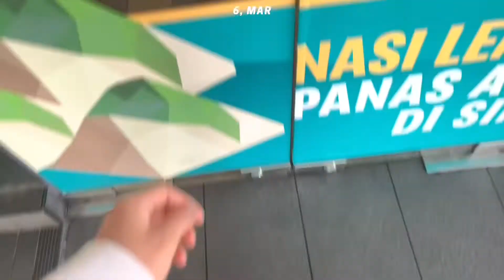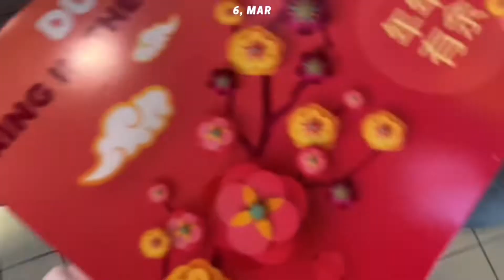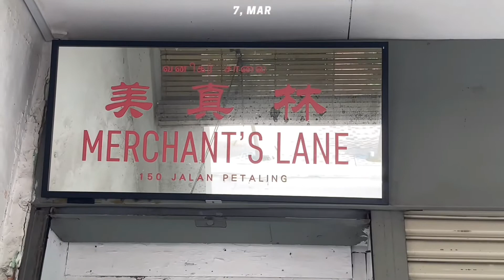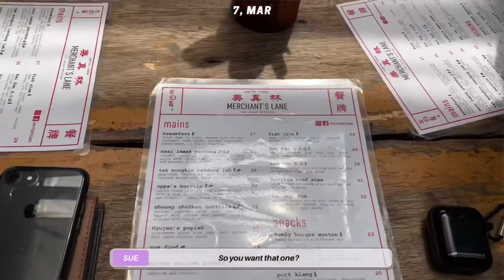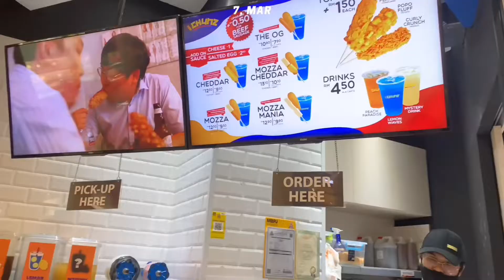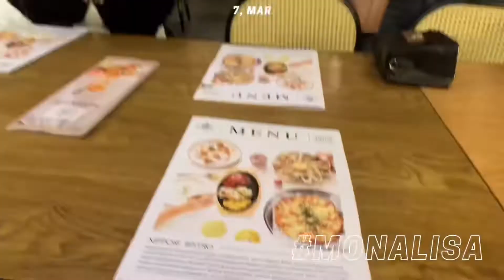[Ep.2] CAFE HUNTING • What did I eat? 🥐🍝☕️ can’t sleep, corndog & hidden fancy restaurant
In today's vlog I’m trying to sleep but I couldn’t because of the drinks that I had before going to bed and I thought of starting to vlogging on that day for content since on the next day I will be vlogging the whole day as well.

Earlier in this vlog, my hair looks just perfect for the cafe hunting until it was raining after I finished my brunch and I was soaked but it didn’t stopped me for vlogging despite my hair got spoiled.

And also I’m bringing you guys with me for a cafe hunting in Bangsar and also Petaling Jaya! I really enjoyed all the foods and drinks and I hope you guys will enjoy watching this vlog as much as I do because the delicious food in the cafes/restaurants, their concept and also their vibes.

👕 OOTD:
- Black blazer (a gift from friend IG: igzaltofficial)
- Plain white shirt from UNIQLO
- Black pant from UNIQLO
- White shoe from FILA
- Accessories from local brand

PRODUCTION INFORMATION

[00:01 - 00:23]

[01:40 - 03:07]

[03:09 - 05:25 & 06:06 - 06:38]

[09:27 - 10:36]
Mug (Prod. by Lukrembo)

[11:41 - 13:00]

[13:09 - 14:57]

Editing Equipment/Apps
- iPhone XS MAX
- iMovie
- VLLO
- Canva